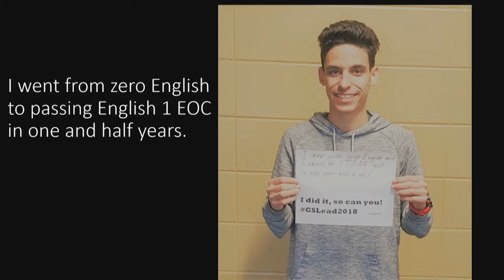A Walk In Their Shoes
Pamela Broussard and Ayanna Davis share the story of their students at the Keeping the Promise of Public Education Symposium.